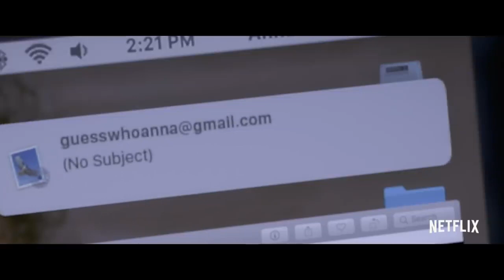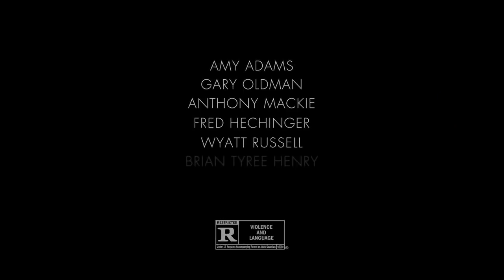The woman in the window (2021) movie trailer 💥💥💥watch out